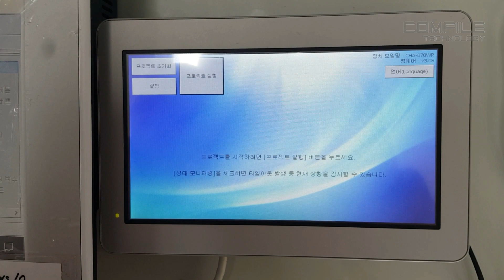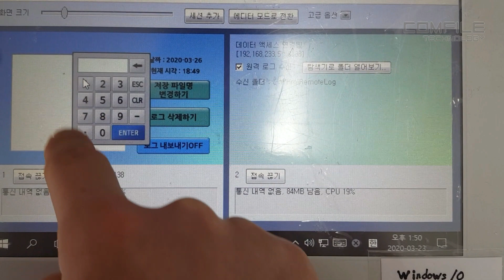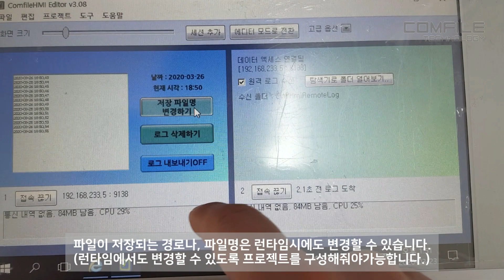[comfileHMI] 이제 원격지 PC에서도 로그를 받아볼 수 있습니다~!!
comfileHMI는 컴파일테크놀로지에서 제작한 산업용 HMI기기입니다. comfileHMI Editor를 이용하여 원하시는 화면과 기능을 그래픽적으로 표현하여 주변기기를 쉽게 다루어보세요~!!

comfileHMI에 존재하는 '로그 기록'이라는 기능이 업그레이드 되었습니다~!
comfileHMI기기에 SD카드나 USB 메모리스틱과 같이 '저장장치'가 있어야지만 로그를 기록할 수 있던 기존방식에 추가로~!! PC가 comfileHMI로 접속하여 실시간적으로 로그를 수신받는 '원격 PC에 기록하기'라는 기능이 생겼습니다.^^

원격제어와 같이 '이더넷 통신'을 이용한 방식이기때문에 '이더넷'을 지원하는 모델에서만 사용이 가능하며, comfileHMIEditor가 설치된 PC에서만 사용할 수 있으니 이점 참고하시면 되겠습니다.^^